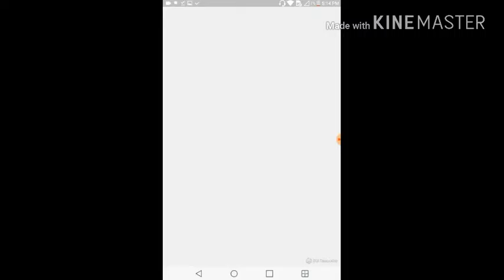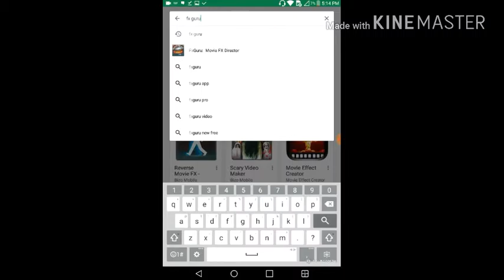How to give movie effects on any video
Dosto is video mai main aap ko bataonga ke movie wala effects hum videos mai kese de sakte hain